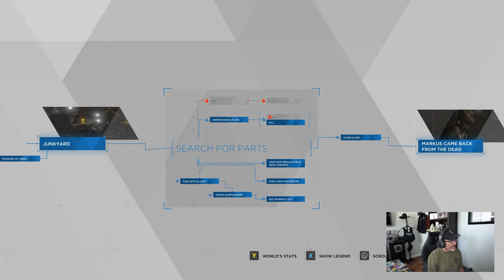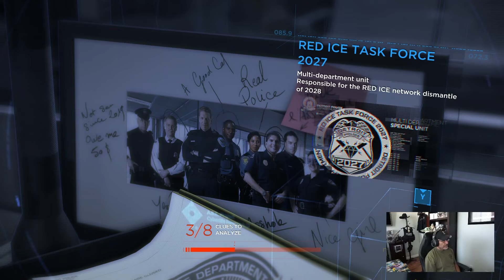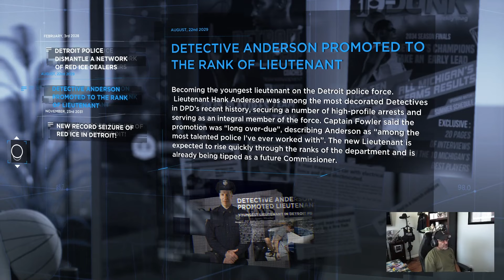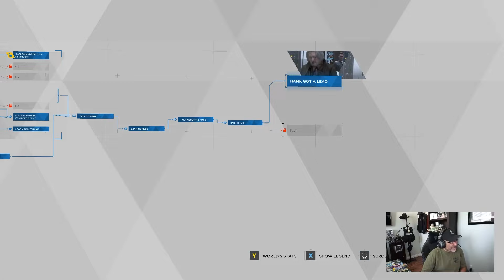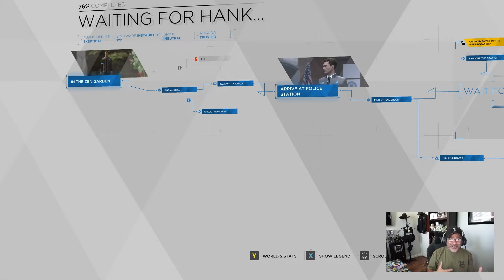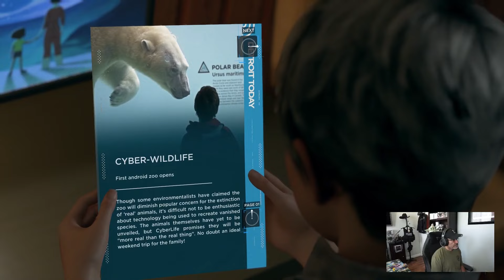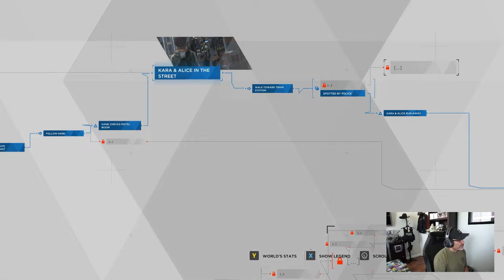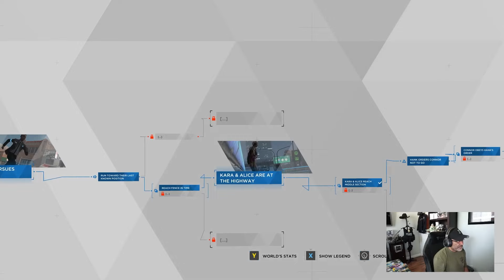Real Cop Plays Detroit Become Human | Back from the Dead | Waiting for Hank | On the Run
Episode 4

──Timestamps──

──Support Me──

──Stream Schedule──

Tuesday - GTA V
Saturday - Coffee With A Cop (Bi-Weekly)

──Socials──

Xbox Gamertag: christhecop8478

──PC Specs──

Aorus Master Z360 motherboard
TridentZ 32G DDR4-3000 RAM
nVidia RTX 2070
Windows 10
Alienware 34' Curved Monitor
Razer Firefly Gaming Mat
Razer Leviathan Soundbar
Razer Seiren X Mic
Razer Wolverine Ultimate Gaming Controller
Razer Nari Headset
Razer Headphone Basestation

Sony A2 35mm Digital Camera
StreamElements